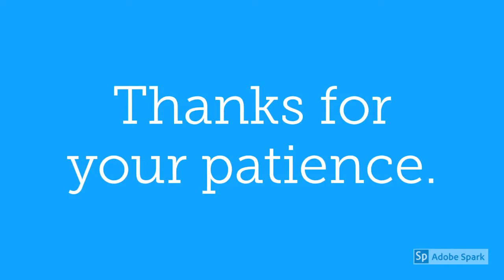Out of Office... B.A.D. TV (Big A Divas)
Out of Office... until Tuesday, September 11, 2018. Thanks and I love all of you.